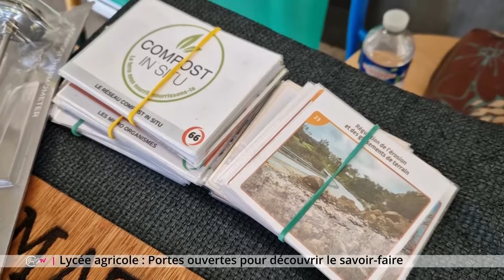Journées portes ouvertes au lycée agricole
Ce samedi de 9 heures à 17 heures se tient la journée portes ouvertes du lycée agricole de Saint-Joseph !
Ouverte au grand public, elle permet de découvrir les formations et le savoir-faire de l'établissement.
C'est aussi l'occasion de de voir les productions végétales et animales.
Le public répond présent !